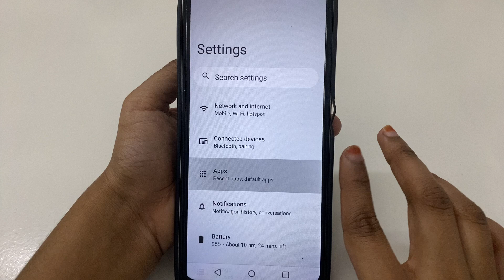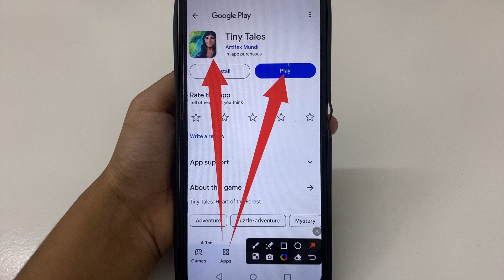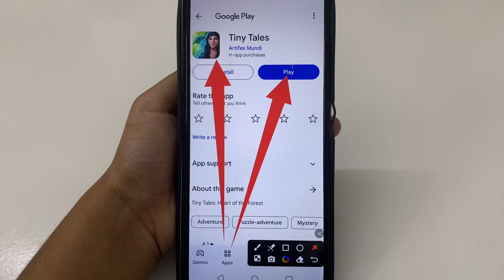Fix Unable to validate license. Check to see if a network connection is available. problem solve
Fix Unable to validate license. Check to see if a network connection is available. problem
Fix Unable to validate license. Check to see if a network connection is available
Unable to validate license. Check to see if a network connection is available. problem solve
Unable to validate license. Check to see if a network connection is available. problem
Unable to validate license. Check to see if a network connection is available.
How to Fix Unable to validate license. Check to see if a network connection is available. problem solve in Tiny Tales
How to Fix Unable to validate license. Check to see if a network connection is available. problem in Tiny Tales
How to Fix Unable to validate license. Check to see if a network connection is available in Tiny Tales
Fix Unable to validate license. Check to see if a network connection is available. problem solve in Tiny Tales
Fix Unable to validate license. Check to see if a network connection is available. problem in Tiny Tales
Fix Unable to validate license. Check to see if a network connection is available. in Tiny Tales
Unable to validate license. Check to see if a network connection is available. problem solve in Tiny Tales
Unable to validate license. Check to see if a network connection is available. problem in Tiny Tales